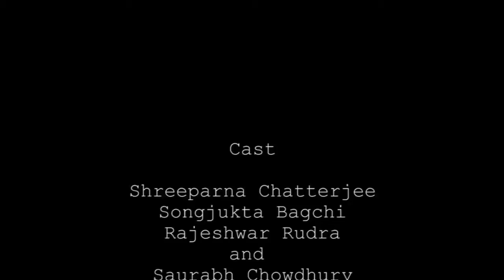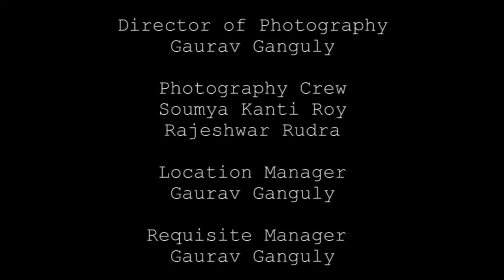Kothaye Connection - Indian Film Project 2017 | IFP7 | Amateur Catagory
A short film made in under 50 hours for the India Film Project.

The film is about how a person moulds himself and uses his multilingual gift to strike a conversation and establish a connection with the people he meets.

Language: English, Bengali, Telugu